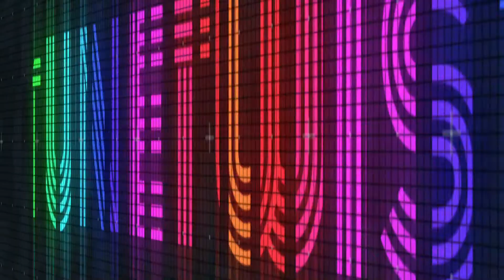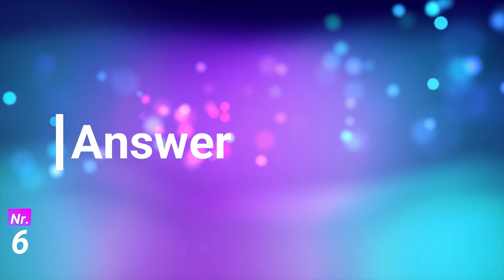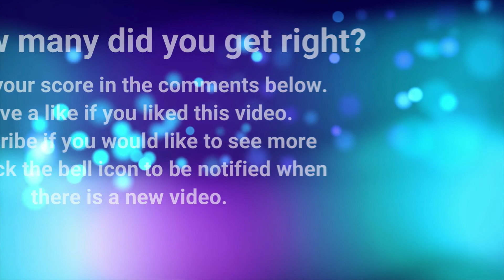Guess the Song: The 90s, Part 3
Do you remember the music from the 90's? Do you remember the titles and artists of these 10 famous songs?